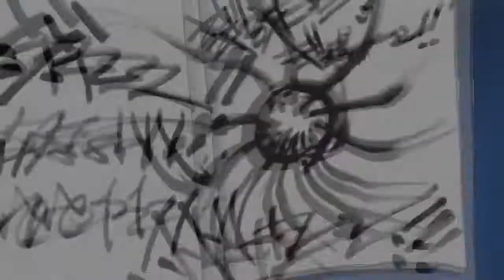Inazuma Eleven 62 - Le match décisif , genesis ( Deuxième partie ) VF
Après un duel entre Mark et Xavier, Genesis attaque avec la « Supernova », mais le tir est repoussé par Axel et Shawn ; avec l'aide des autres joueurs, Darren contre les offensives de Genesis et la première mi-temps s'achève. La coach Schiller dit à Mark de faire jouer l’équipe ensemble et non pas individuellement, et la seconde mi-temps commence ; les Raimon enchaînent les passes avec succès, et Mark, Jude et Bobby utilisent le « Triangle de la Mort 2 » pour marquer un but. Mark repousse la « Supernova » amortie par Darren qui arrête le tir avec les « Mains de l'Infini » au niveau 3. Astram demande à Xavier d'activer les limiteurs, mais Xavier refuse et Astram remet la direction de Genesis à Bellatrix, qui les active, rendant l’équipe plus forte. Genesis marque un but avec le « Manchot Spatial », mais grâce à la force de l'amitié, Raimon attaque de nouveau, et Axel et Shawn marquent un but avec le « Feu Glacé ». Darren arrête le « Manchot Spatial » avec les « Mains de l'Infini » au niveau 4, puis grâce à toute la force des Raimon, Mark, Axel et Shawn marquent un but avec « La Terre », donnant la victoire à Raimon. Xavier comprend ce qu'est la force de l'amitié et serre la main de Mark, puis Astram s'excuse auprès de Xavier pour l'avoir fait souffrir, mais remontée, Bellatrix tire sur Astram.